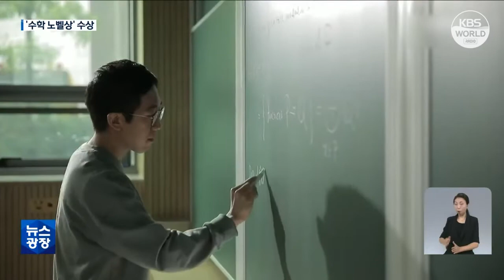June Huh gewinnt als erster Mathematiker koreanischer Abstammung Fields-Medaille l KBS NEWS 220706